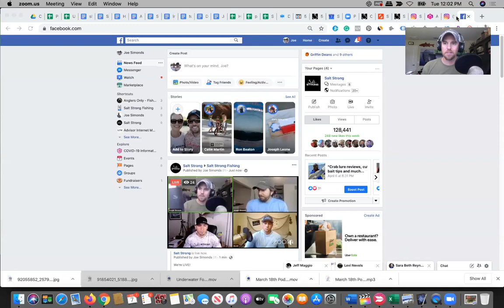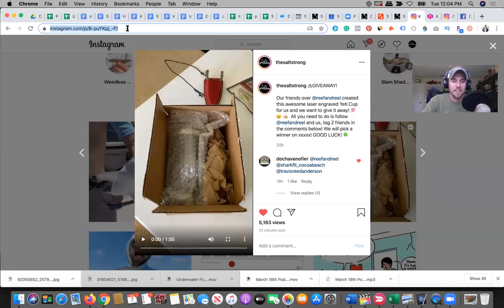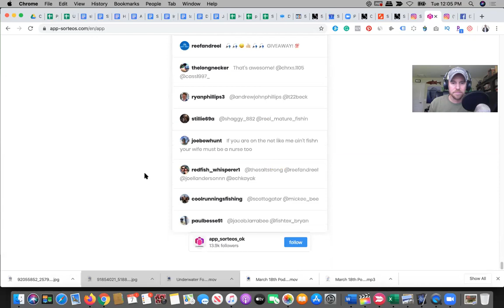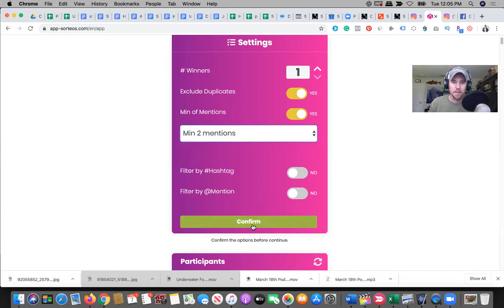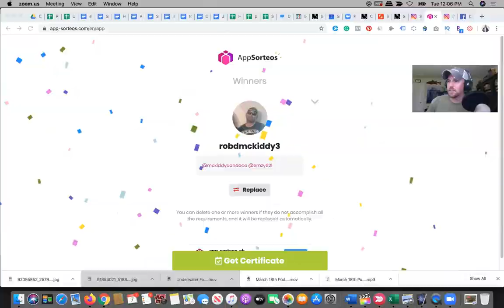Tackle Tuesday (LIVE)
It’s time for Tackle Tuesday!

If you missed the live recording of this on Facebook, here’s your chance to tune in and listen to this Q&A with your fellow anglers.

In this episode, Salt Strong Fishing Coaches Luke, Tony, Wyatt, and I are on live answering questions from listeners on Facebook.

In this episode, we cover topics such as:

- rod vs. reels: which is more important?
- how to maintain your boat (and what NOT to do)
- fishing kayak recommendations
- the best lure colors for different water conditions
- how to catch fish in dark, muddy water

Have any questions about what we talked about?

Or have any other questions you wished we covered?

If you want to participate in these videos live, check out our Facebook page where we’ve been doing them on Tuesday afternoons

And since this was live a few days ago, we have an exciting update now!

And the best news is that if you’re an Insider member, you can get 20% off or more on all of the products there (including expensive products, like rods, reels, and sunglasses).

And if you want to try out a pack of Slam Shady paddletails for FREE,